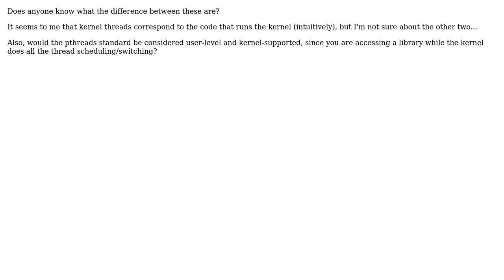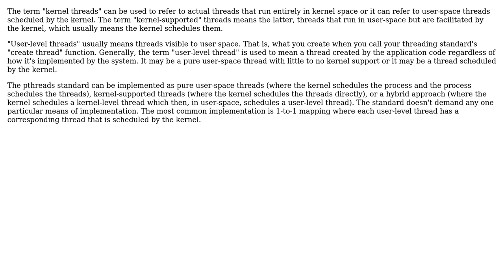Software Engineering: THREADS: Kernel threads vs. Kernel-supported threads vs. User-level threads?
With thanks & praise to God, and with thanks to the many people who have made this project possible! | Content (except music & images) licensed under CC BY-SA | Music | Images & others | With thanks to user David Schwartz user Dark Templar and the Stack Exchange Network Trademarks are property of their respective owners. You are responsible for your own actions.